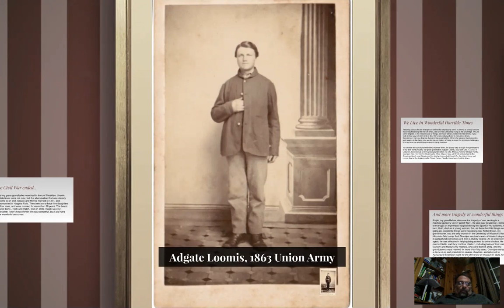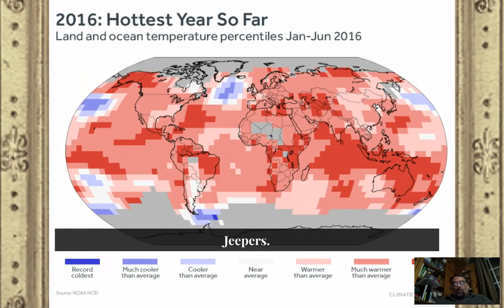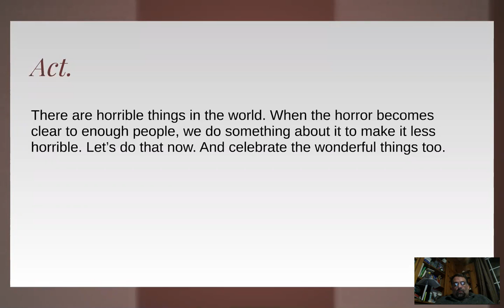Wonderful Horrible Things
We live in wonderful horrible times, and we always have. This video draws from the presentation, "Fire and Brimstone and Fort McMurray: Considering Some Implications of Apocalyptic Rhetoric in Climate Communication" which itself draws from the forthcoming book, The Teacher-Friendly Guide to Climate Change. It's a sort of reflection on climate change, but really about the larger world. It's intended to give a little perspective.

It's also admittedly a little rough around the edges, but I thought it'd be nice to have up in time for Thanksgiving. It steps through five generations of my own family history. You should consider it an invitation to step through a bit of your own family's history to consider wonderful horrible times from your own perspective.

If you think the world is wonderful right now, I'm happy for you. If you don't think it is, realize that things will almost certainly get better. Recognize too that it'll get better faster if you work to make it better.